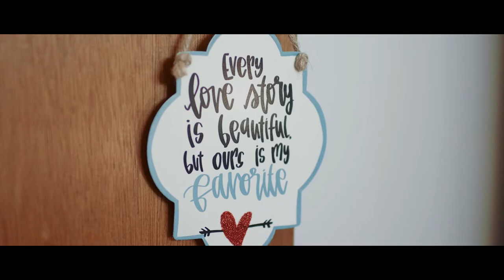Decklan & Kathryn | Boulder Colorado | In Home Session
In early 2017 we partnered with LoveStoriesTV to do a wedding film giveaway. Decklan & Kathryn were the winners! With their package they received an in home video session! We love being a part of these intimate shoots.

Wild Oak Films believes in creating real wedding stories about real people in an authentic way.

GEAR LIST:
OUR FAVORITE PIECE OF GEAR!
OUR FAVORITE LENS
THE BEST LAV RECORDER
THE BEST LIGHT FOR YOUR MONEY
CANON C100 MARK II
CANON 5D MARK IV
CANON 50MM 1.2 L
CANON 85MM 1.2 L
CANON 70-200MM 2.8 L
TRIPOD HEAD
FIELD RECORDER
MEMORY CARDS
THIS ALWAYS COMES IN HANDY